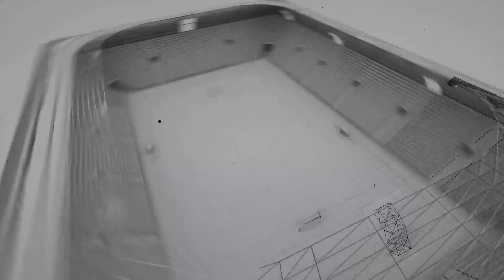Fysical Condition Exercise by Valenciennes ⭐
A fysical condition exercise where the players to short passing and workout.